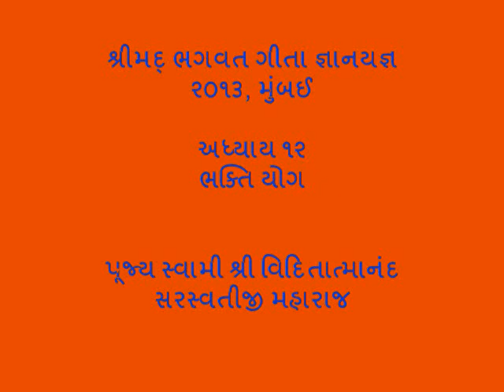16 Bhagavad Gita Chapter 12 ( Bhakti Yoga Part 01 )